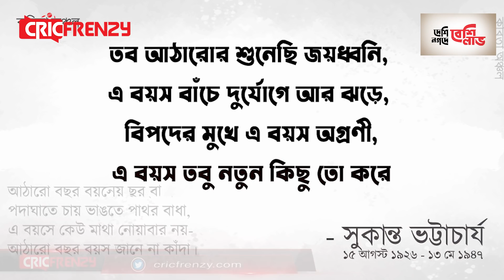যুব বিশ্বকাপের শিরোপা ধরে রাখতে যুবাদের অনুশীলন শুরু,অনুপ্রেরণা দিতে হাজির মাহমুদউল্লাহ।